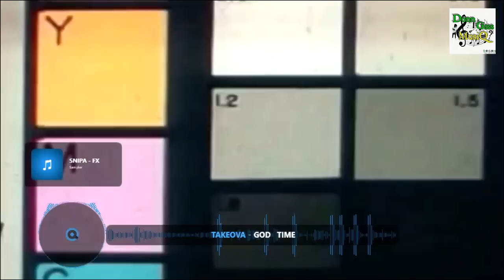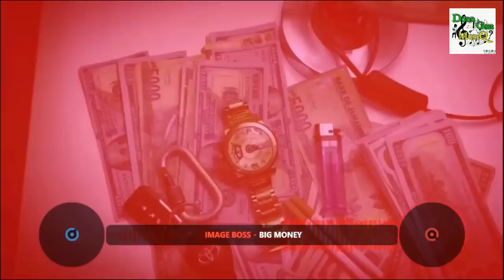Dancehall Motivation Video Mix 2023: EMERGENCY - Byron Messia, 1Skimask, Squash & More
Dancehall Motivation Mix 2023: Dancehall Video Mix 2023 June: EMERGENCY - Byron Messia, Masicka